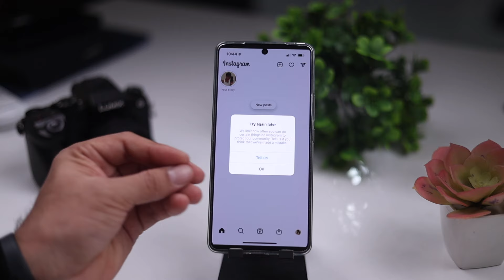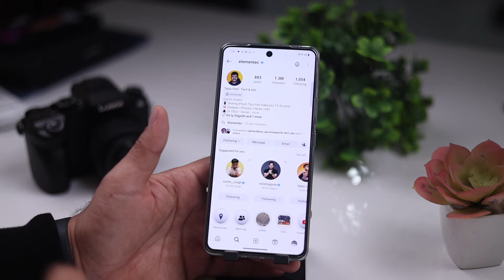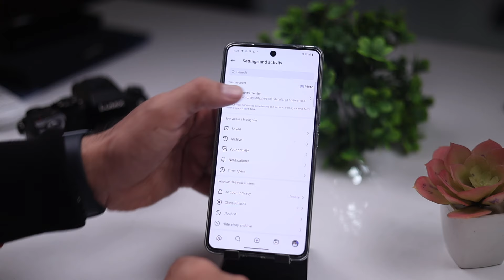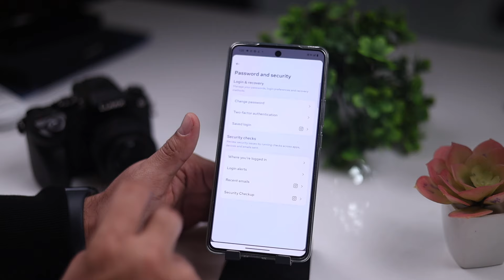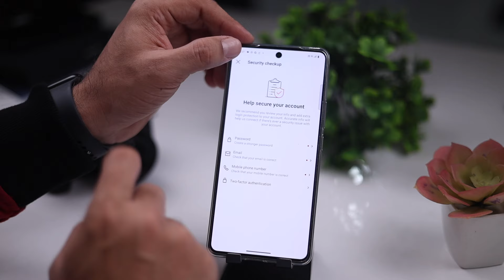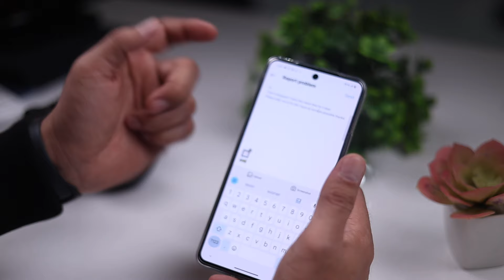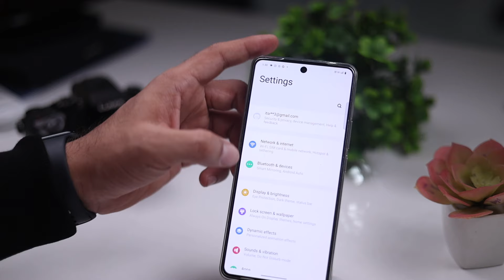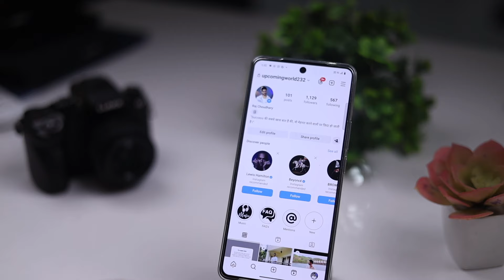Try Again Later on Problem Instagram Sovled | instagram try again later error Restrict Activity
How to fix try again later problem on instagram
Instagram try again later error
Instagram try again later we restrict certain activity
How to fix Instagram try again later
Instagram problem try again later we restrict
How to solve try again later problem in instagram

🤞🏻KEEP SUPPORTING